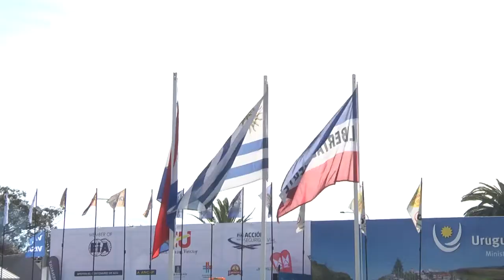EXPOPRADO2018 ING.AGR. GERARDO GARCIA PINTOS - VICE Pte. A.R.U.